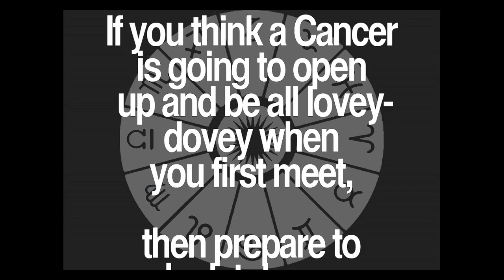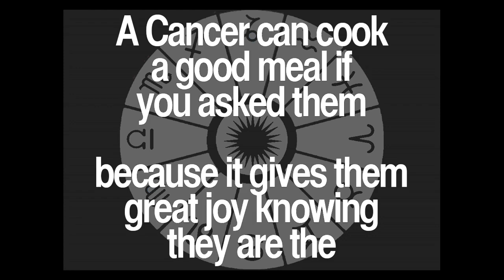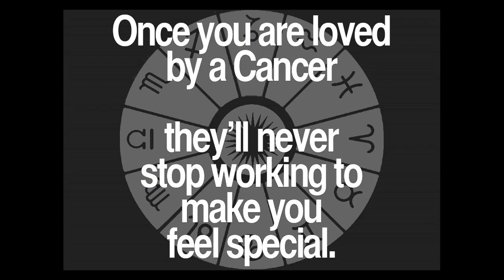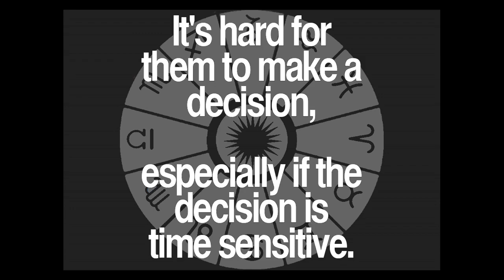Daily Cancer Quotes Collection 68